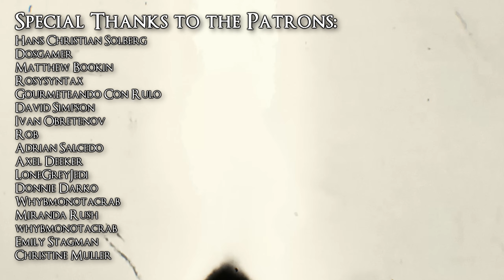Horror Review: Trepang2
Subject 106 escape's captivity and joins up with his rescuer's to take on the shady Horizon Corporation.